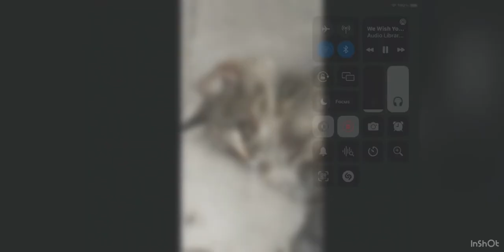My cat say hi